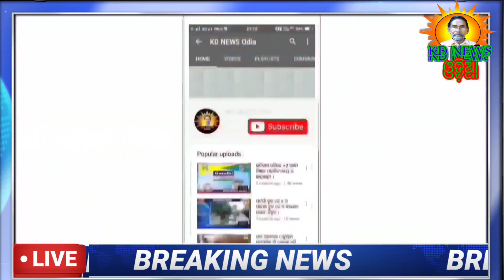କୁଆପଶି ମୋହତ୍ସଵ ଉଦଯାପିତ ।